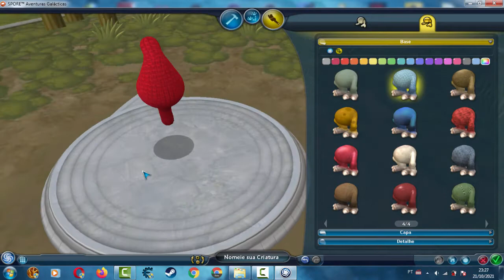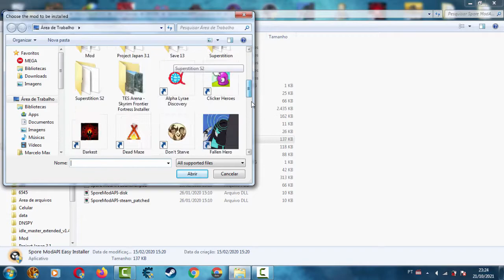Spore - Mod INFINITE COLORS: Enhanced Color Picker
Does Spore not have that one color you wanted? Tired of having awkwardly-grouped brightness/saturation variants? This mod is for you!

This mod uses the new modding tool, Spore ModAPI. Therefore, it requires:
- Galactic Adventures.
- 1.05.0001 Patch (aka asymmetry patch) or greater.

Installation: Using this mod is very simple, just follow some steps:
1. Download the Spore ModAPI.
2. In the “Spore ModAPI Launcher” folder you downloaded, execute the Easy Installer.
3. A file chooser dialog will be shown. Find the “SPORE MOD – Enhanced Color Picker.sporemod” file you downloaded, select it, and click OK.
And we’re done! Now, to use the mod, don’t forget you have to run the Spore ModAPI Launcher!

Mod created by emd